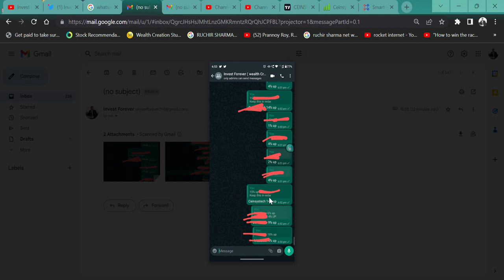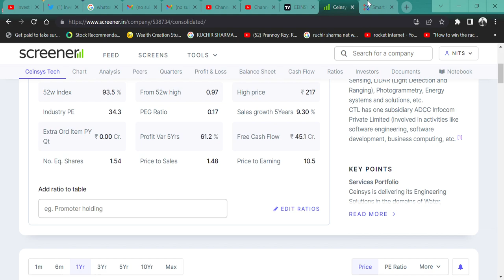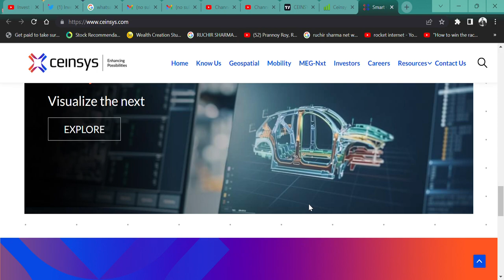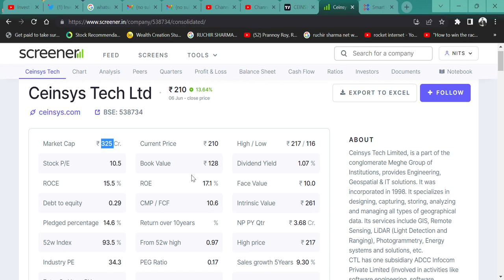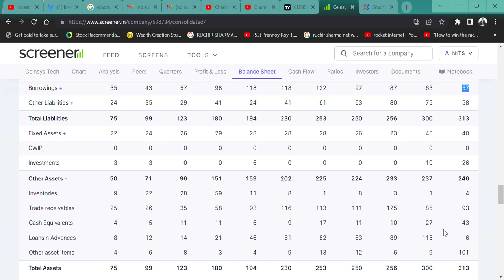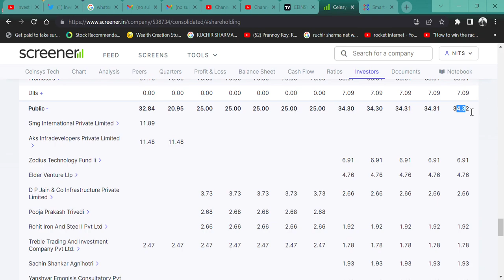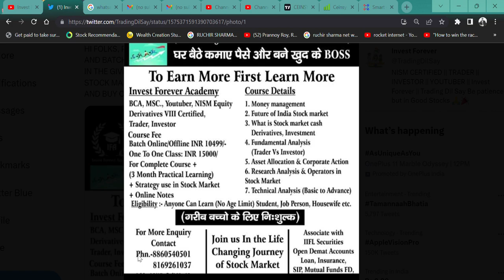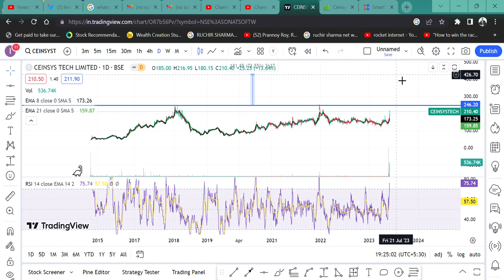5 TRADING दिन में 41% RETURN🚀 || THE BEST PENNY IT STOCK OF 2023💲 Ceinsys Tech Ltd @IamsmallcapInvestor🎯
HI,

Ceinsys Tech IS THE BEST IT PENNY STOCK WHICH GAVE 41% RETURN IN JUST 5 TRADING SESSION || WATCH THE VIDEO TO KNOW MORE?